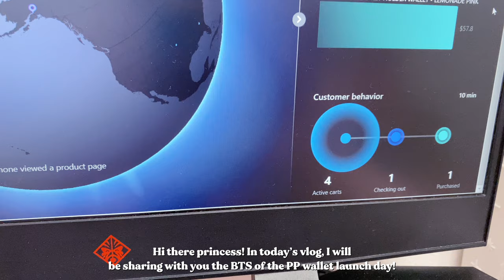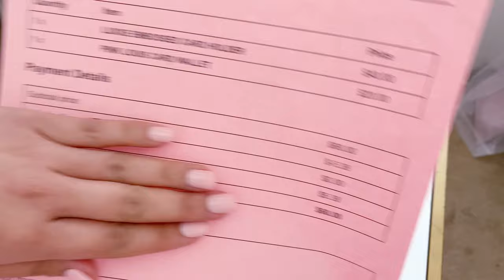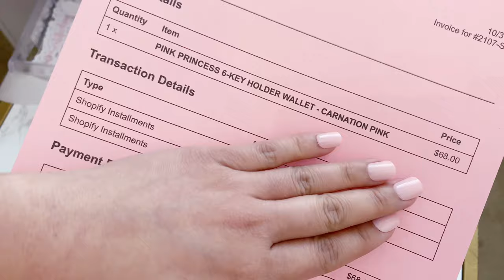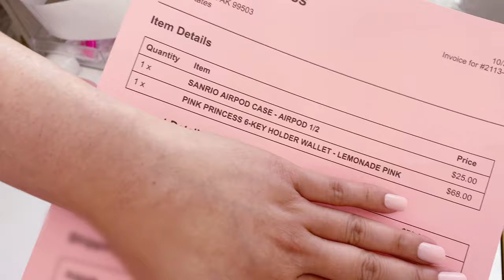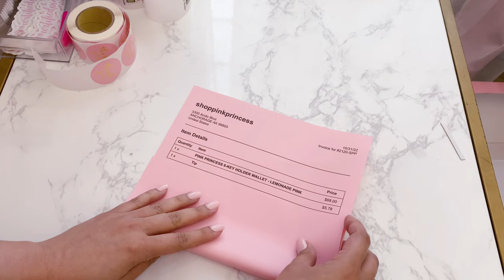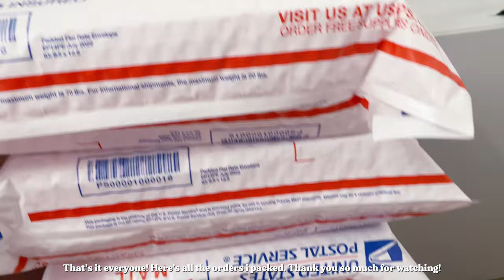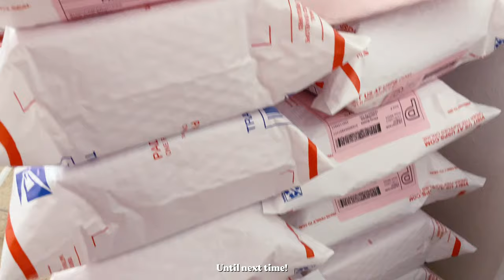studio vlog 26 // bts of the pp wallet launch day + asmr real-time packing orders // one hour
studio vlog 26 // bts of the pp wallet launch day + asmr real-time packing orders

Hi there princess, happy pink Wednesday! Here’s the behind the scene of the pp wallet launching day.
I hope you’ll enjoy this vlog today! Thank you for being here!

xoxo,
Princess ^_^

MUNBYN
Here's a $25 off $150 coupon for your first order at MUNBYN.